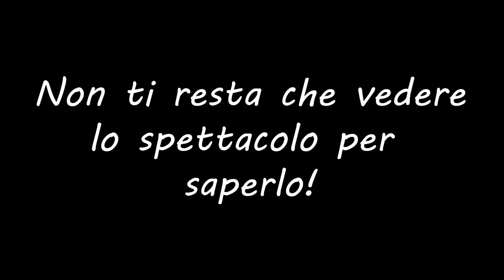Trailer Complotto di Babbo Natale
GENERE: Spettacolo per bambini dai 3 ai 10 anni.

tematiche e linguaggio apprezzabile anche da un pubblico adulto e famiglie.

INTERPRETI: Marta Annoni, Fabio Bergamaschi, Carlo Tognola

PRODUZIONE: OPLA’